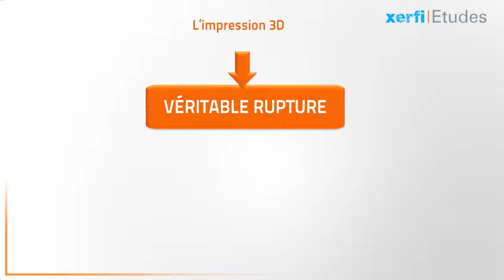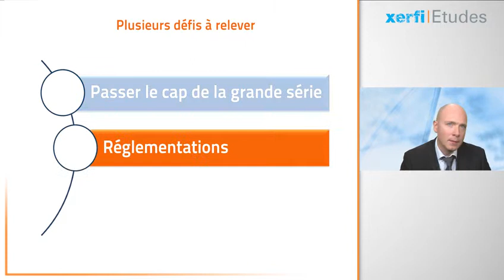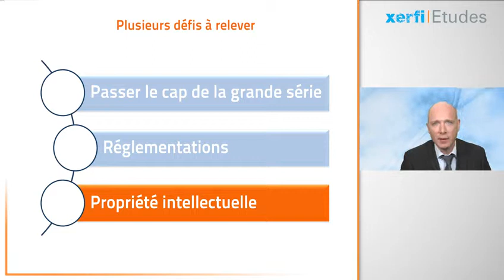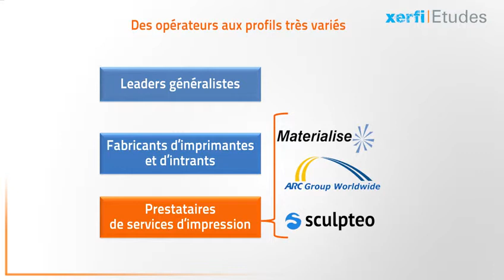Xerfi France, L’impression 3D en France et dans le monde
Xerfi France vous présente son étude « L'impression 3D en France et dans le monde », Gabriel Giraud, Chef de projet – Xerfi France

L’impression 3D pourrait bien être une nouvelle révolution industrielle, selon l’étude Xerfi "L'impression 3D en France et dans le monde". Alors, c’est vrai, elle n’a pas encore bouleversé le quotidien des consommateurs. En revanche, il s’agit bien d’une véritable rupture par rapport aux procédés traditionnels de fabrication. L’impression 3D est en effet une technique de fabrication dite « additive ». Additive car elle consiste à ajouter de la matière par très fines couches successives pour former la pièce souhaitée, là où les techniques classiques - comme l’usinage - sont basées sur l’enlevage de matière. En clair, l’impression 3D permet de s’affranchir de pratiquement toute contrainte géométrique ou de fabricabilité. De quoi mettre la plupart des secteurs industriels en ébullition. Déjà, elle est devenue incontournable dans le monde médical pour fabriquer des prothèses auditives et dentaires. [...]